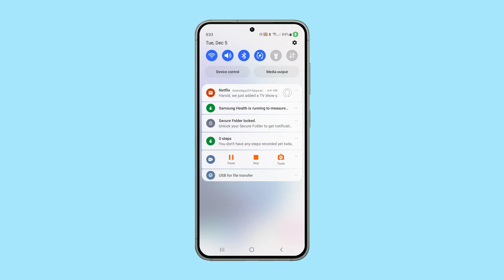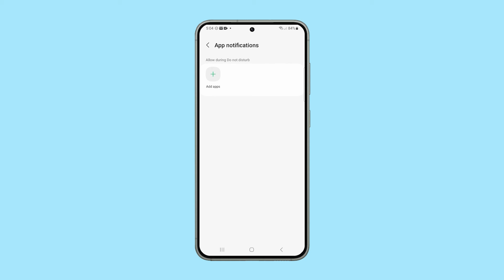How To Mute Notifications on Samsung Galaxy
In this video, you'll discover how muting notifications on your Galaxy device can enhance your focus, manage digital stress, and bolster your privacy and security. To achieve this, simply swipe down from the top of your screen twice, tap the sound icon to mute all notification sounds, or customize it further by muting specific apps. The step-by-step guide ensures you have the flexibility to tailor your notification settings, offering you a more personalized and distraction-free mobile experience.